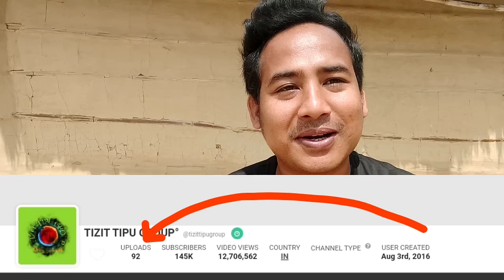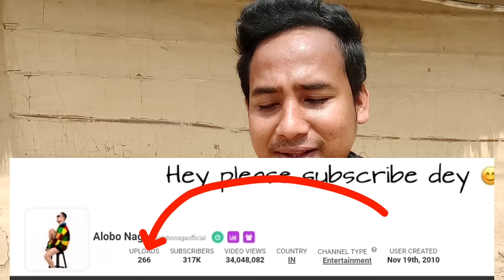Alobo naga vs Tizit tipu group youtube income revealed || @AloboNagaOfficial vs@TIZITTIPUGROUP